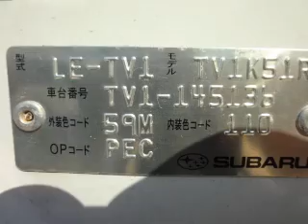中古軽自動車・バン・トラック販売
新着トラック販売情報　写真20枚・動画・状態表など　（車選び.comに掲載）

寝屋川,門真,守口,枚方,高槻地域よりどうぞ！！